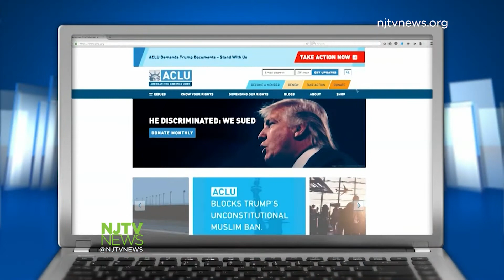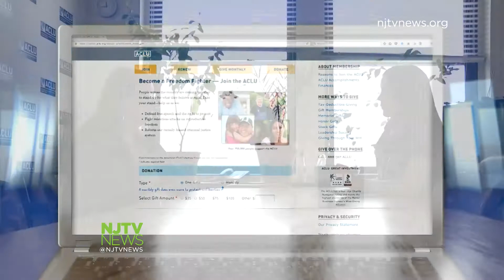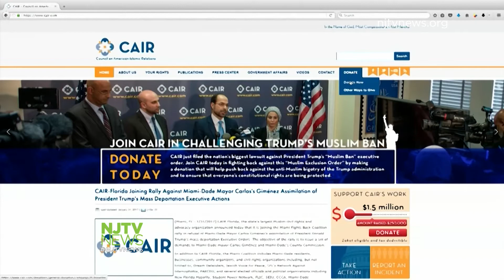Nonprofits Opposing Trump’s Agenda See Donations Rise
The ACLU, Planned Parenthood and Muslim organizations have seen increased support, both monetarily and through volunteering, since Donald Trump was elected as president.